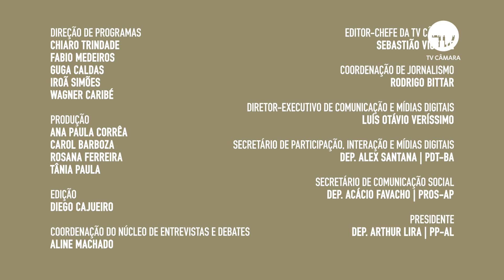Elcione Barbalho comenta aumento de estupros no Brasil - 11/03/22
O Brasil registrou mais de 56 mil estupros de mulheres em 2021, de acordo com dados do Fórum Brasileiro de Segurança Pública. O número do ano passado é 3,7% maior em relação ao ano anterior e equivale a um caso a cada dez minutos.

O problema é alvo de atenção da bancada feminina da Câmara. E quem conversa com a gente sobre isso é a deputada Elcione Barbalho (MDB-PA).

Apresentação: Cassiana Tormin
Direção: Guga Caldas